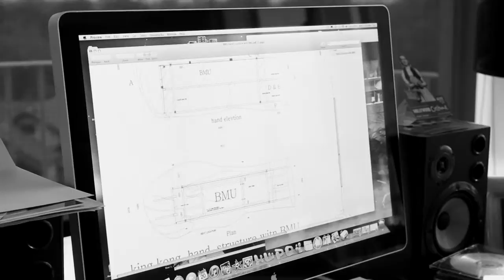King Kong visits the Eureka Tower (Behind the scenes)